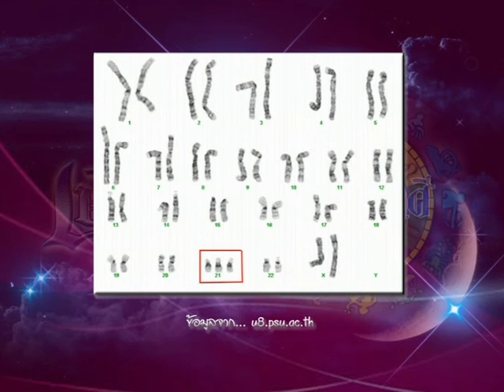รายการเปิดดวง 12 ราศี | 21/03/59 | EP 1/4